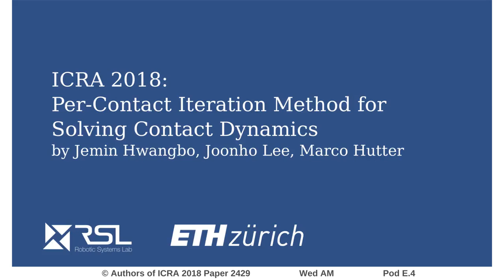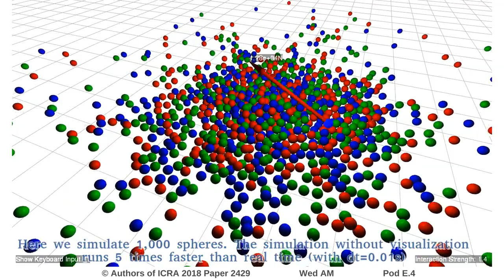Per-Contact Iteration Method for Solving Contact Dynamics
Interactive Session Wed AM Pod E.4
Authors: Hwangbo, Jemin; lee, joonho; Hutter, Marco
Title: Per-Contact Iteration Method for Solving Contact Dynamics

Abstract:
Our goal is to build a robotic simulator that can be used to train a robotic control policy. This means that the simulator must be fast and reliable at the same time. In this paper, we introduce a new iterative method to meet our requirements. The proposed method is based on an efficient bisection method which iterates over each contact. We introduce four different robotic simulation experiments and compare the proposed method to the most common contact solver, the projected Gauss-Seidel (PGS) method. We show that, while both methods are very efficient in solving simple problems, the proposed method outperforms the PGS method by a big margin in more complicated contact scenarios. We show that we can simulate an 18-DOF quadruped robot at 55k time steps per second with a single core of a CPU. This is at least a magnitude faster than the available simulators that relax major dynamic principles for computational speed. The simulation is also stable at 50Hz due to strict adherence to the dynamical principles. Although the accuracy might be compromised at such a low frequency rate, this means that we can simulated an 18-DOF robot more than thousand times faster than the real time.